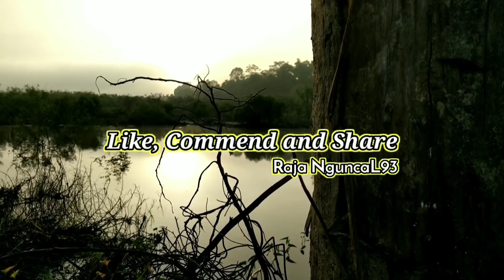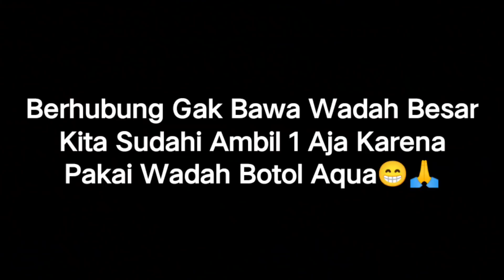Galatama Casting Alam Liar !!! Dijamin Puas Nonton || Casting Toman & Casting Gabus Pedalaman Hutan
Kerajaan Ikan Toman, Casting Gabus Pedalaman Hutan kalimantan, Menemukan Spot Ikan Gabus & toman

Oke bertemu lagi dengan saya dichannel Raja Nguncal93 pada kesempatan ini saya casting toman & casting gabus kembali alhamdulillah gak disangka panen gaes dijamin puas nonton, karena kami saling balas 😁🙏 oke tanpa berlama-lama saya menjelaskan silahkan tonton aja gaes videonya langsung bagaimana keseruannya ya cekkidoot 😂
Piranti :
- ROD : Custom Sutet
- REEL : BC
- LINE : PE 2.5
- LEADER : Sling
- LURE : Menyesuaikan

Inspirasiku / Guru Besar
@Pemancing Blusukan
@Bollon 3s
@Neng angler
@Aan Petak HD
@Balam Hunter
@Putra Tambusai
@Gondrong labanan

Oke gaes terima kasih yang sudah menonton semoga video kali ini dapat menghibur dan menginspirasi hehee terima kasih salam joran melengkung dari kalimantan timur.